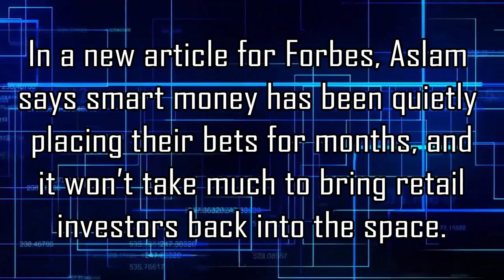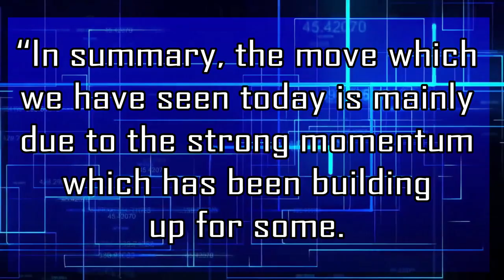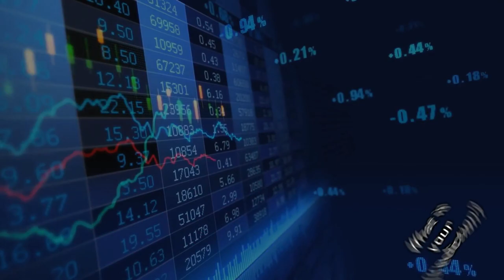BITCON BTC NEW PREDICTION: $100,000